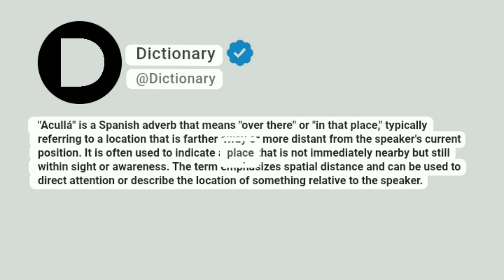Acullá Meaning In English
"Acullá" is a Spanish adverb that means "over there" or "in that place," typically referring to a location that is farther away or more distant from the speaker's current position. It is often used to indicate a place that is not immediately nearby but still within sight or awareness. The term emphasizes spatial distance and can be used to direct attention or describe the location of something relative to the speaker.